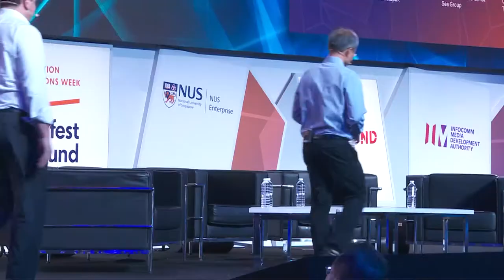INNOVFEST UNBOUND 2019 (MAIN STAGE) : THE SOUTHEAST ASIAN EDGE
Southeast Asia is now home to eight unicorns, and signs are pointing to even more growth driven by tech companies and startups. When will Southeast Asia mature from a promising regional market into the next big world economy? As global powers China and US continue to engage in their trade war, what does this mean for the region? World Economic Forum has predicted that a full-blown trade war will result in a reduction in global GDP growth, along with increased cost of capital and a drop in investments. How can startups and companies in this region step up to circumvent and prevent loss?

Moderator:
Kristie Neo
Senior Writer, DealStreetAsia

Fajrin Rasyid
Co-Founder & President, Bukalapak

Santitarn Sathirathai
Group Chief Economist, Sea Group

Joel Bar-El
CEO, Trax

Leslie Teo
Chief Economic & Director, Economics & Investment Strategy, GIC